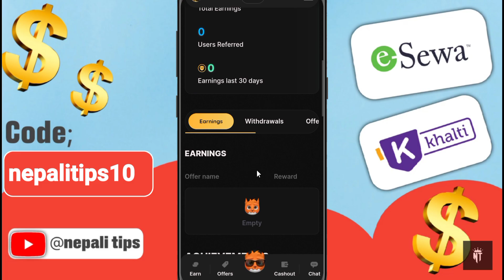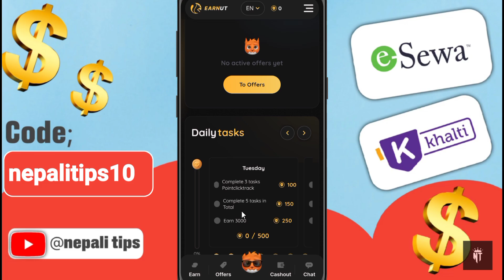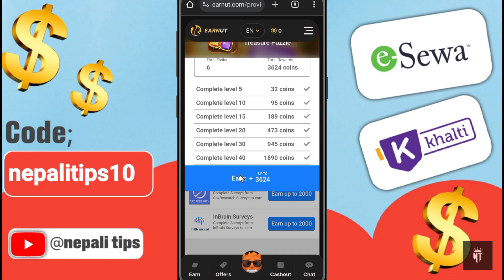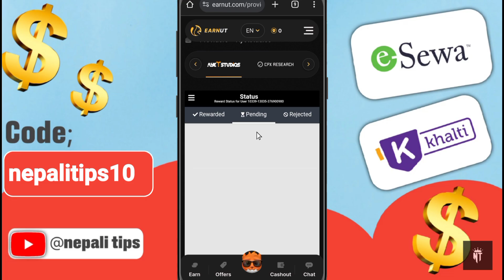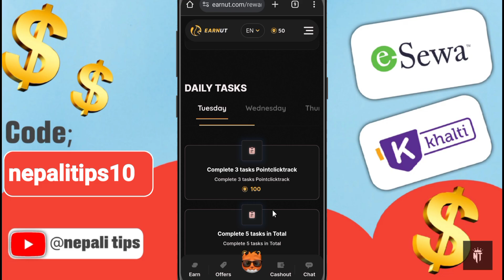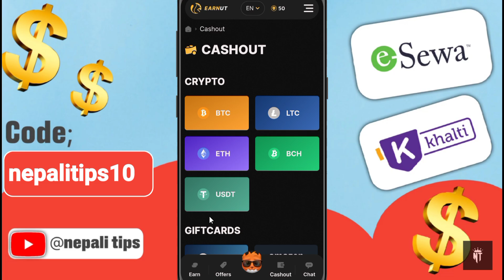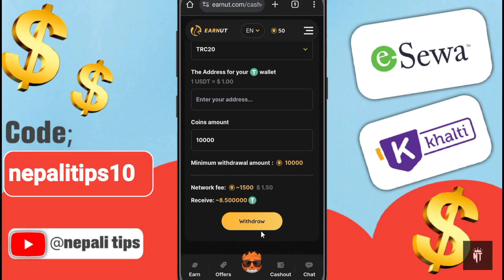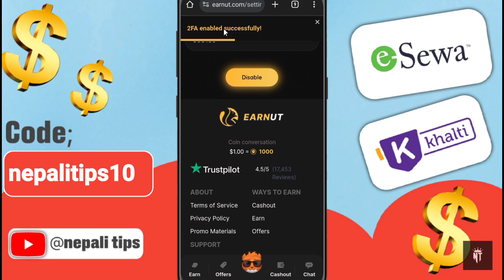💸Best Esewa Earning App | Part Time Job In Nepal | Free Nepali Earning App 2023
In this video mailea feri aarko eeuta new nepali free without investment wala site/app ko review gareko xu jun site fully legit xa sath sathaie binance through p2p garera Esewa, khalti ma direct nai vanum withdrawl garna milxa,

Hastags :
new nepali earning app 2023,
new earning app today in nepal,
nepali earning app for esewa,
nep earning,
technical tube,
technical view,
nepali tips